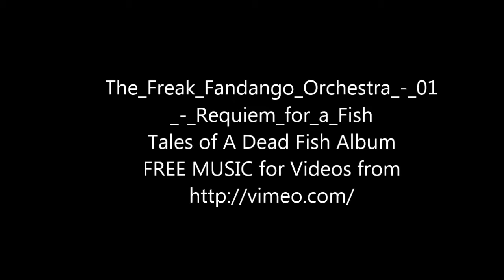Sept 28, 2014 Armored Combat Practice Snippets Legio Draconis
Roaring Wastes / Legio Draconis